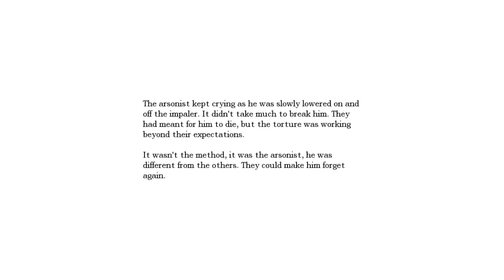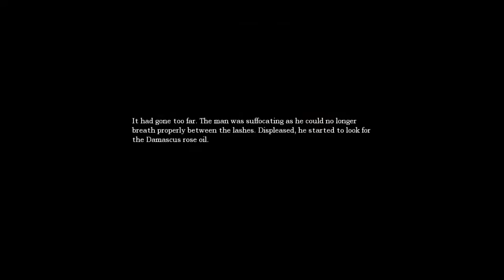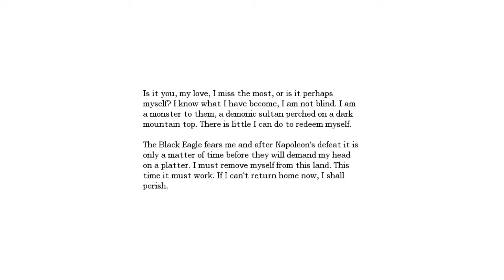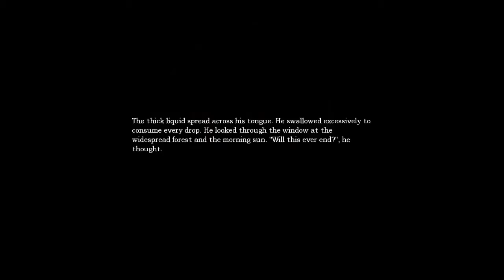Amnesia (Part 30) - Transept